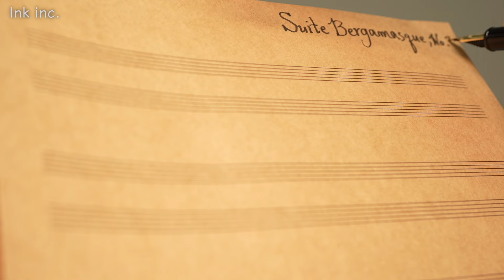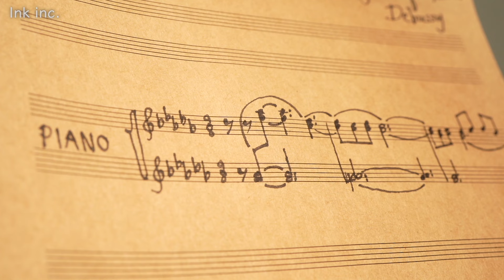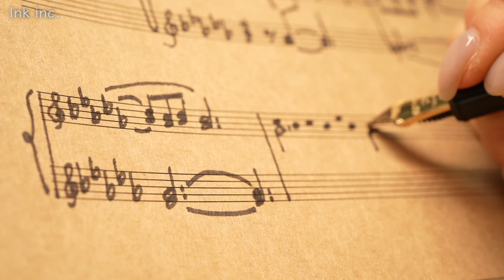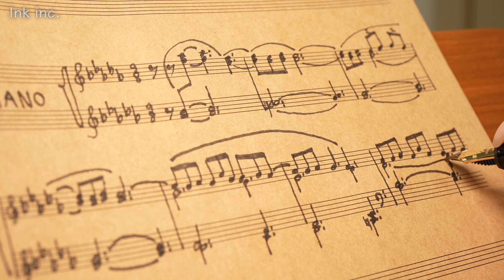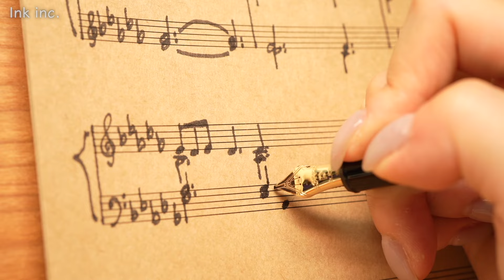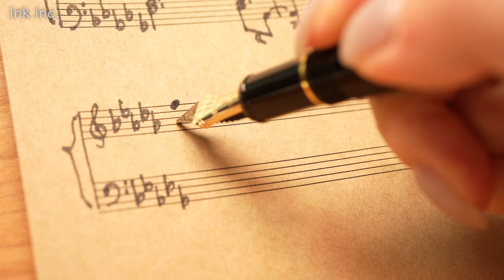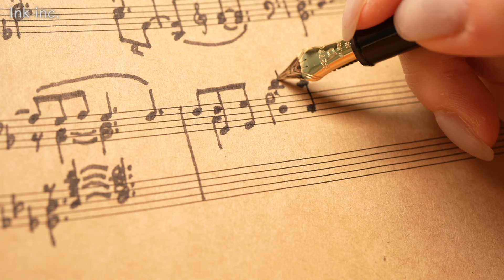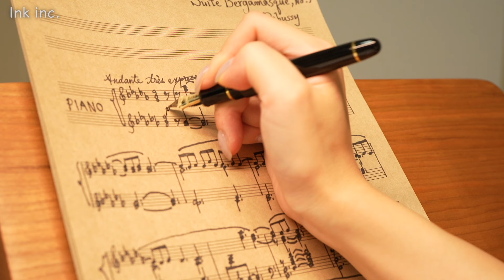#173 음표로 달빛을 그려보았습니다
뮤직닙으로 언제나 해 보고 싶었던 🎵 악보 그리기 입니다
ASMR 인 듯 아닌 듯 ㅎㅎ
풍성한 한가위 되세요!